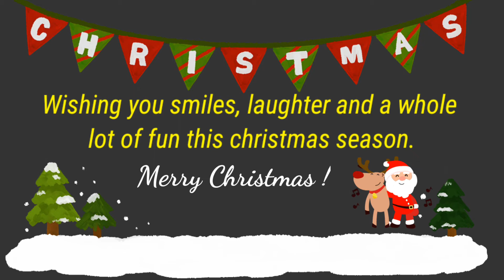Merry Christmas 2020|Christmas status for WhatsApp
christmas status for whatsapp
christmas status 2020
christmas status full screen
This video will help you to know:
If you are eager to know , you've landed on the right channel.

difference between small i and capital I